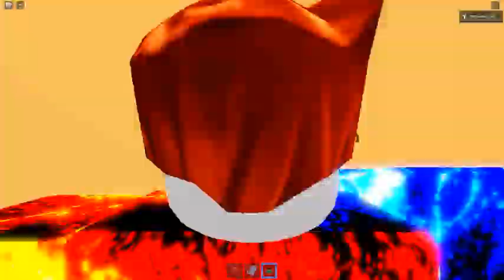Ceiling Fan 16514 In Toucan Fan's Haunted Fan Land